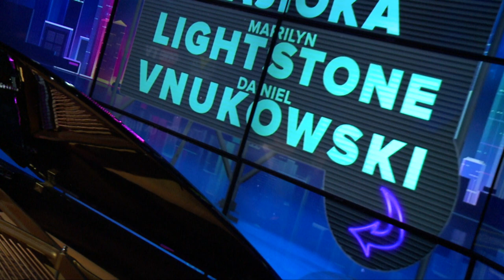Live at ZoomerHall: Daniel Vnukowski & Kathleen Kajioka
On June 15th, 2023, The New Classical FM celebrated old friends and new with a special concert from masterful pianist and host of Classical Jukebox, Daniel Vnukowski, along with brilliant violist and host of A Little Night Music, Kathleen Kajioka. To accompany music, we welcomed the voice of The New Classical FM and host of Nocturne, Marilyn Lightstone for poetry readings.

The concert was in celebration of ZoomerMedia's acquisition of online classical music service, Ludwig-Van.com, along with the Canadian business news service, The Peak.

Our founder, Moses Znaimer, also took the podium to share his thoughts on these additions to the ZoomerMedia family.

Sit back and enjoy a concert full of Beautiful Music for a Crazy World.